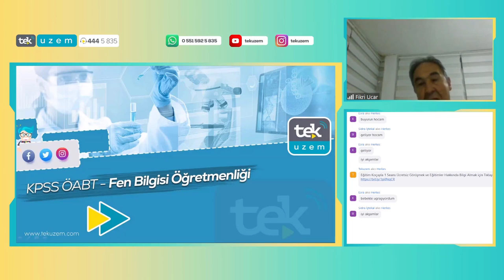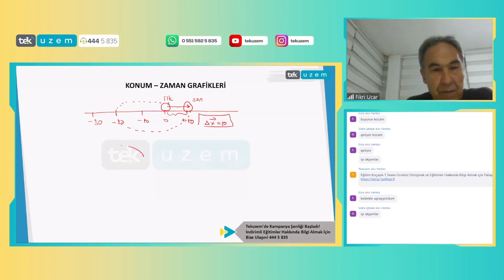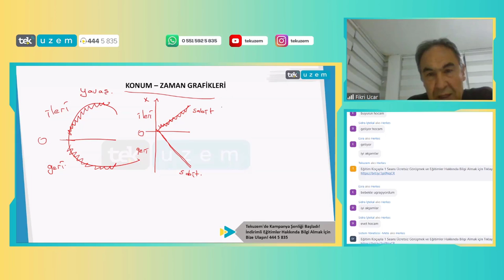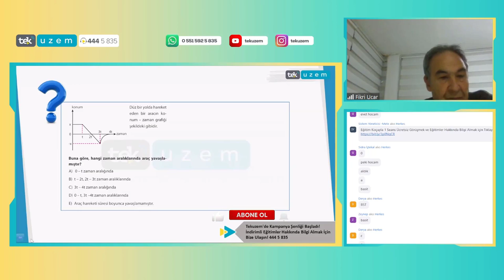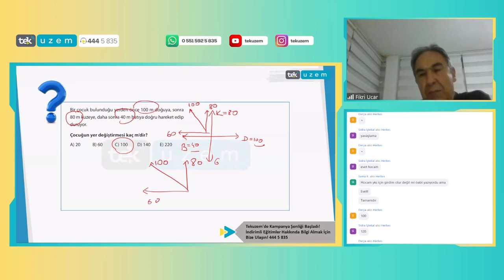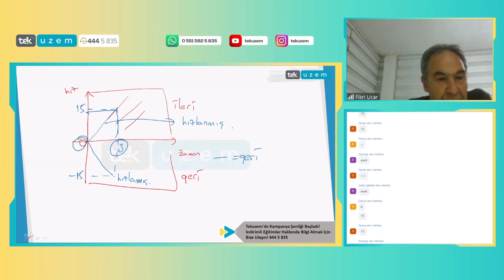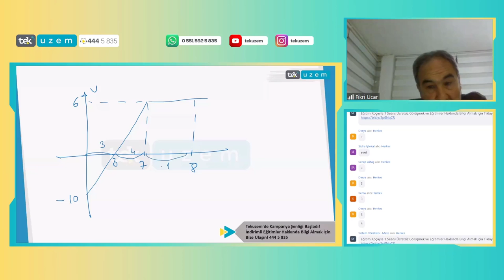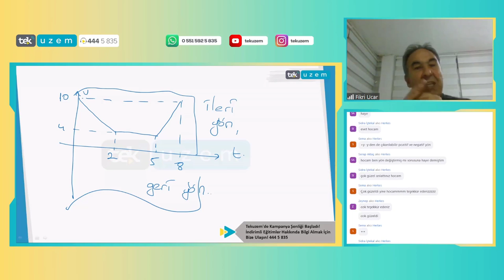ÖABT Fen Bilimleri "Fizik - Hareket" /